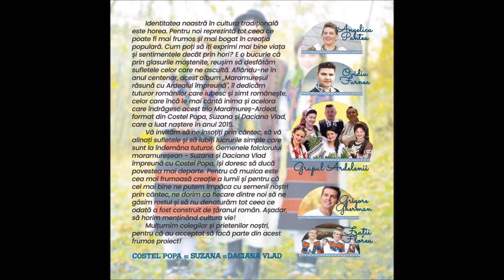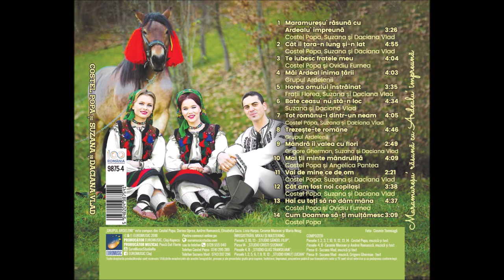08 Trezește-te ROMÂNE - Grupul Ardelenii (ALBUM 2018)